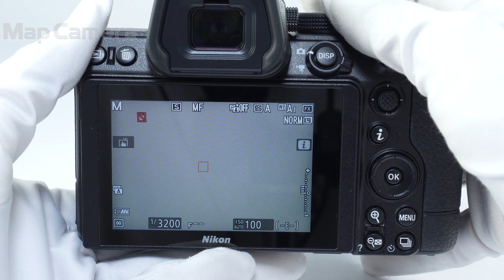Nikon(ニコン) Z5 ボディ 良品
Nikon(ニコン) Z5 ボディ

【付属品】
取扱説明書・ストラップ・USBケーブル・バッテリー・チャージャー

【ココがポイント！】小型・軽量の持ち運びやすいミラーレスフルサイズモデル。SDカードのダブルスロットとUSB給電にも対応し長時間の撮影も安心して行えます。

【外観】底部等若干のスレキズ箇所ありますが、全体的なコンディションは良好です。
【その他】生活臭が有ります。